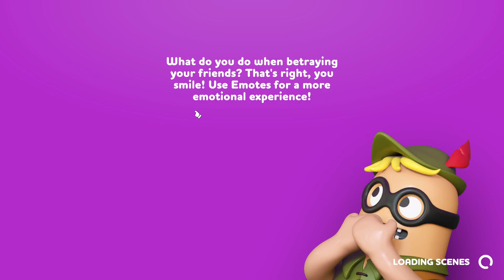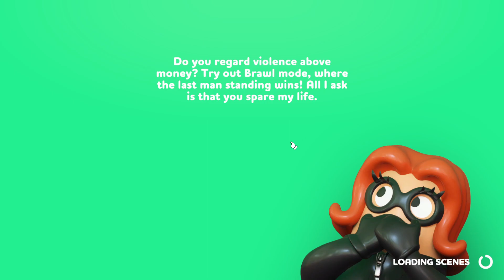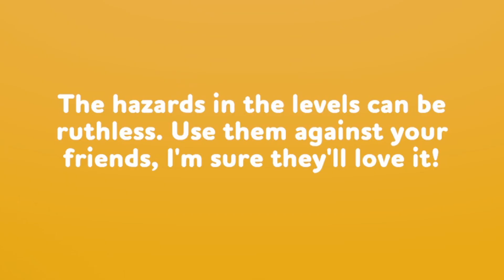I Beat Up My Friends in Rubber Bandits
Me and my friends beat each other up in this highly chaotic game.

Friends Channel: (@thedryzombie)